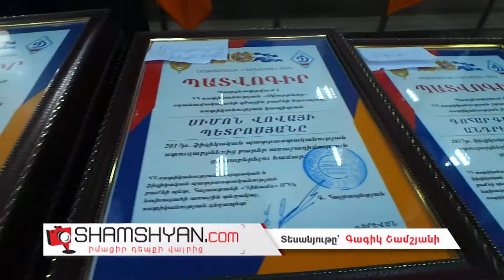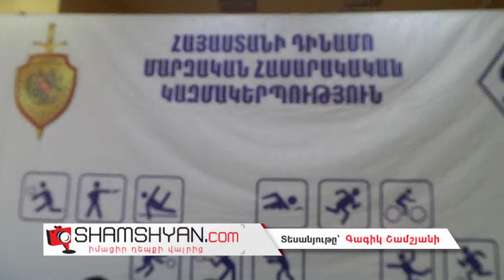Ոստիկանության պետ Վլադիմիր Գասպարյանի հրամաններով տեղի ունեցան պարգևատրումներ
Այսօր՝ փետրվարի 27-ին, պարգևատրման արարողություն տեղի ունեցավ «Դինամո» մարզական հասարակական կազմակերպությունում: Մինչ պարգևատրման արարողությունը, Ոստիկանության մարտական և ֆիզիկական պատրաստականության բաժնի պետ, Ոստիկանության գնդապետ Գառնիկ Հայրապետյանը պարգևատրվողներին փոխանցեց ՀՀ Ոստիկանության պետ, Ոստիկանության գեներալ-գնդապետ Վլադիմիր Գասպարյանի ողջույնի խոսքը: